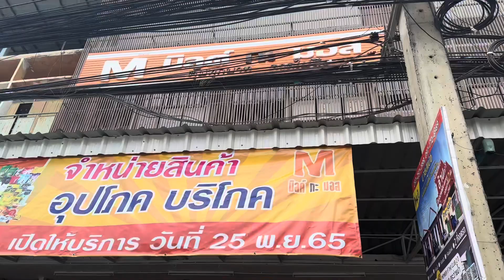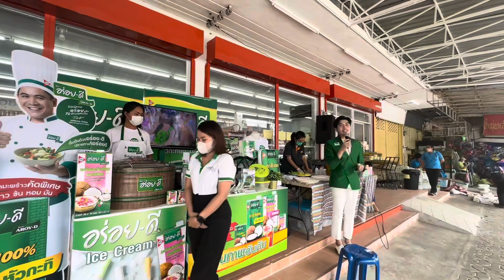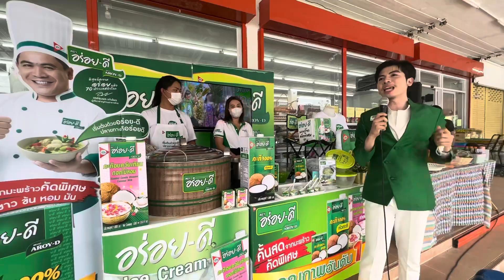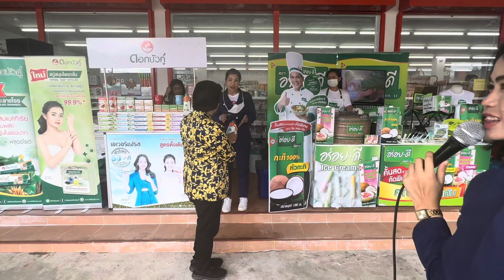ถึงปากช่องแล้ว น้ำปลาร้าแซ่บปิ่นโต มิลค์กะมอส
มิลค์กะมอส สาขาปากช่อง